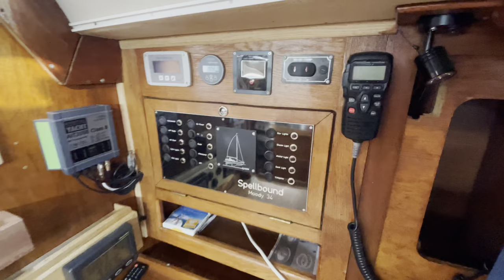Moody 34. North Wales. £31,500. FOR SALE.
Moody 34 (1985) Fin keel Sailing Yacht. Thorneycroft 35hp diesel engine. Slab reefed Crusader mainsail (2020) with stack pack (2020)/ lazy jacks, furling Crusader genoa (2020), cruising chute/ pole and a storm jib. Sails currently with Crusader for cleaning. Six berths in two cabins and saloon. Webasto heating (2021). Lewmar electric anchor windlass (2021). Raymarine SL72 Pathfinder Radar. B & G Vulcan GPS chart plotter (2021). Digital Yacht AIT2000 AIS (2021). Raymarine ST60+ speed and depth and wind instruments (2021). Raymarine Tridata repeater. Standard Horizon DSC VHF radio (remote mic- 2021). Raymarine linear drive autopilot (2021). Hot/cold water system. Stainless steel A frame with 160W solar panels (2021). Rutland wind generator (2021). New DZR skin fittings and seacocks (2021). Life-raft (service due). Lying North Wales. UK.

ENGINE:

Thorneycroft 35hp diesel engine, shaft drive to a three blade propellor (rope cutter fitted). £3,200 engine rebuild by Key diesels (2022). Hurth gearbox (2022). PSS shaft seal (2023). Twin Vetus primary fuel filters. Electronic fuel gauge. Silicon  2x 12v batteries, alternator charged. 160W Solar panels. Rutland wind generator. Shorepower connected with 240v cabin sockets and Victron battery charger (2021).

SAILS AND SPARS:

Aluminium mast and boom. Slab reefed Crusader mainsail (2020) with stack pack (2020)/ lazy jacks, furling Crusader genoa (2020), cruising chute/ pole and a storm jib. Sails currently with Crusader for cleaning. Self tailing genoa sheet winches.

CABIN DETAILS:

The cabins are warmed by a Webasto diesel heating system. The private forecabin has a double ‘v’ berth and a hanging locker. The saloon has two reclining chairs to port and a central saloon dining table with seating/ berths to starboard. The Saloon has an Akai smart TV (2024) with Glomex digital antenna and a Sony music system. There is also a WiFi router system with external antenna. The heads compartment is aft of the saloon and to port and has a marine toilet (2022) and wash hand basin with hot/ cold water. The galley is aft and to starboard, it is well equipped with:- a Voyager 4500 two burner cooker with oven and grill (2023), a sink (with hot/cold pressurised water supply with Topargee water level monitor), a Dometic fridge (2022) and storage lockers. There is a full sized chart table at the Navigation station to port aft of the saloon. The passage to the private aft double berth cabin with hanging locker is behind the galley.

DECK EQUIPMENT:

Anchor with chain. Lewmar electric anchor windlass (2021). Stainless steel pulpit, pushpit, stanchions and guard wires. Spray dodgers (2023). Sprayhood. Rear bathing platform with integral boarding ladder. New forecabin, saloon and aft cabin deck hatches (2021). Teak cockpit grating. Warps and fenders. Fender baskets.

NAVIGATION EQUIPMENT:

Steering compass. Raymarine SL72 Pathfinder Radar. B & G Vulcan GPS chart plotter (2021). Digital Yacht AIT2000 AIS (2021). Raymarine ST60+ speed and depth and wind instruments (2021). Raymarine Tridata repeater. Standard Horizon DSC VHF radio (remote mic- 2021). Raymarine linear drive autopilot (2021). Nasa Meteoman barometer. New custom designed electrical switch panel. LED navigation lights (2021). LED cabin lights (2021).

SAFETY EQUIPMENT:

Fire blanket. Horseshoe lifebuoy. Danbuoy. Clock and barometer. Jackstay lifelines. Liferaft (service due). Electric and manual bilge pumps.